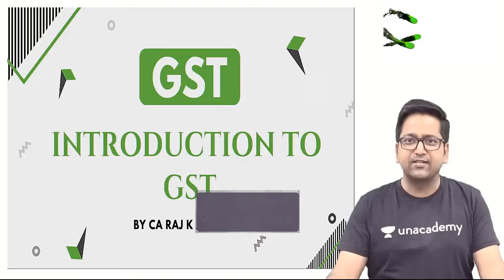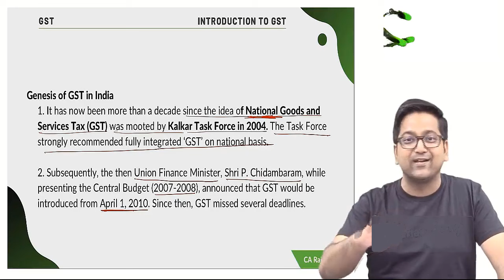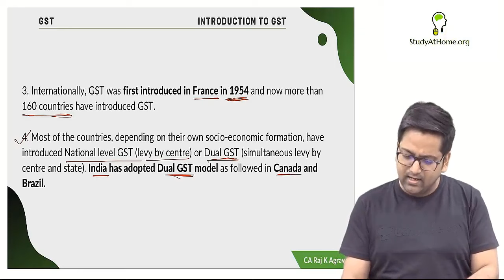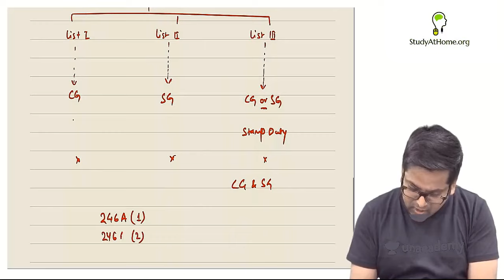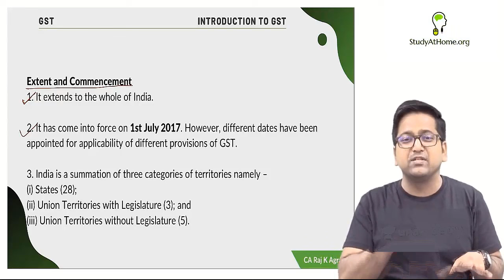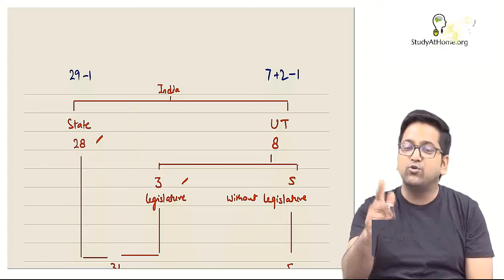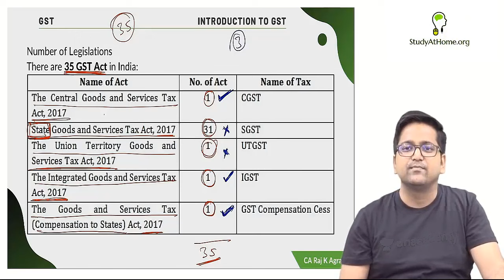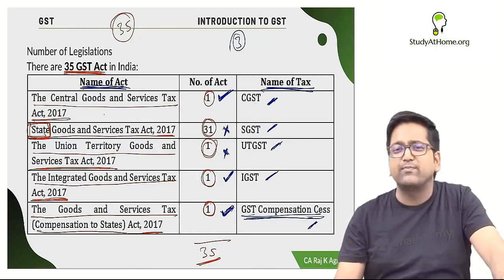2. Introduction to GST | Genesis of GST in India, Types of GST, Power to tax GST by CA Raj K Agrawal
01:27 - Genesis of GST in India
15:40 - Power to tax GST (Constitutional Provisions)
23:07 - Extent and Commencement
32:15 - Territories of India
33:24 - Number of Legislations